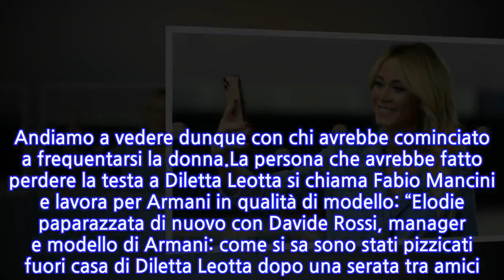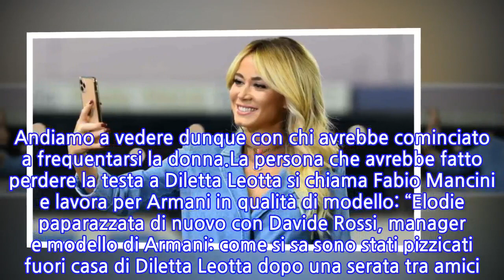“Sta insieme a lui”. Diletta Leotta, fuori il nome del bellissimo fidanzato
Diletta Leotta è una delle conduttrici sportive più belle e professionali, amata da tantissimi italiani. La sua vita privata è stata spesso e volentieri al centro dell’attenzione mediatica, soprattutto quando ha iniziato la relazione sentimentale con l’attore turco Can Yaman. Con quest’ultimo ci sono stati alti e bassi e alla fine hanno deciso che fosse meglio intraprendere strade differenti. E ora pare proprio che lei abbia ritrovato nuovamente la felicità, al fianco di un altro bellissimo ragazzo.Qualche giorno fa ci sono stati attacchi, dopo la pubblicazione di una foto di mamma Ofelia. Purtroppo non ci sono solo stati apprezzamenti per la foto. Alcuni hater pronti all’attacco non potevano lasciarsi sfuggire questa occasione e hanno subito sottolineato: “Sembra di porcellana”, “Quanti lifting”, “Siete più naturali di un grattacielo”. Lei aveva scritto come dedica al genitore: “Ammiro la tua forza, il tuo coraggio, la tua dolcezza e la tua capacità di preparare la pasta alla norma più buona del mondo. Auguri mamma”.A sganciare la bomba su Diletta Leotta è stato il sito ‘Dagospia’, che ha tirato fuori alcuni dettagli sulla presentatrice di Dazn. Adesso sarebbe iniziato un vero e proprio flirt, che potrebbe concretizzarsi in una storia d’amore. E insieme a loro due c’era anche la cantante Elodie, la quale avrebbe trovato un altro partner. Un incontro praticamente a quattro ed entrambi i giovani in questione lavorano come modelli. Andiamo a vedere dunque con chi avrebbe cominciato a frequentarsi la donna.La persona che avrebbe fatto perdere la testa a Diletta Leotta si chiama Fabio Mancini e lavora per Armani in qualità di modello: “Elodie paparazzata di nuovo con Davide Rossi, manager e modello di Armani: come si sa sono stati pizzicati fuori casa di Diletta Leotta dopo una serata tra amici. La cantante sente “la vertigine” per il fascinoso ragazzo mentre pare che la Leotta abbia un debole per un altro modello guarda caso di Armani, il fascinoso Fabio Mancini”. Ed effettivamente è di una bellezza incantevole.Fabio Mancini, presunto partner di Diletta Leotta, è un supermodello italiano. Riconosciuto come uno dei modelli italiani di maggior importanza a livello internazionale, infatti ha sfilato sulle passerelle di Giorgio Armani ed Emporio Armani per oltre undici anni di fila. Nato in Germania, ha il padre originario di Castellaneta (Taranto) e la madre che è itallo-indiana.
INFORMATION
• Source: caffeinamagazine